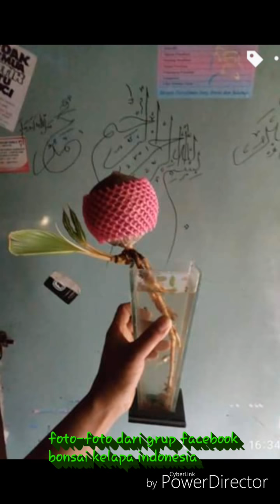BONSAI KELAPA - bakalan bonsai kelapa - Bonsai Kelapa Indonesia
Gambar-gambar dari grup facebook "bonsai kelapa indonesia"
Ini hanya untuk inspirasi semata
Bonsai indonesia
Bonsai kela